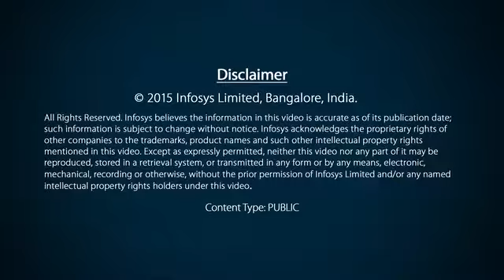Renew Banking With Innovation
Mladen Mrvelj, CIO at HPB, speaks about the impact of the changing market and technology landscape on banking. HPB has been leveraging the Finacle core banking solution to deliver world-class services to their customers. Recently, the bank selected Finacle payments solution to deliver bespoke payment offerings and superior customer experiences.